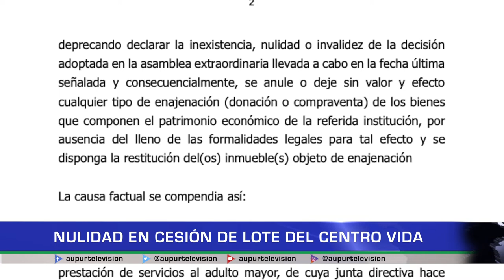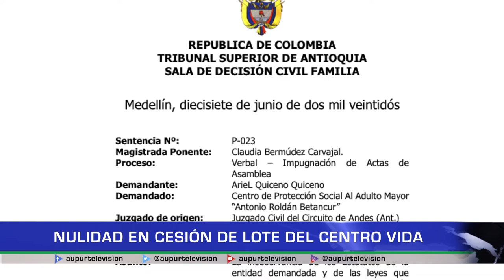Nulidad en cesión de lote del Centro Día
El Tribunal Superior de Antioquia, emitió fallo en segunda instancia donde se declara la nulidad de la decisión de la asamblea extraordinaria del CPSAM, en el cual se cedió el terreno donde se construyó el centro día, lo que deja en incertidumbre, como será el funcionamiento del centro día y la propiedad de éste edificio.